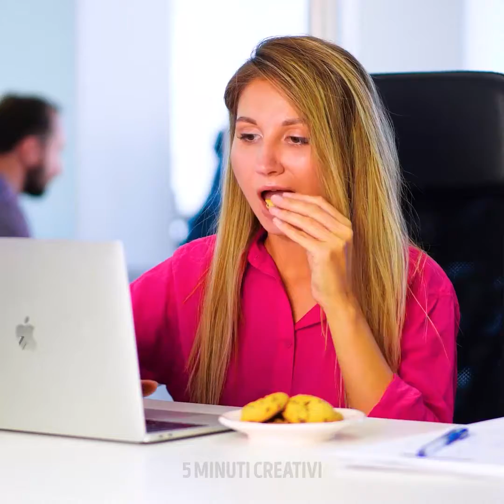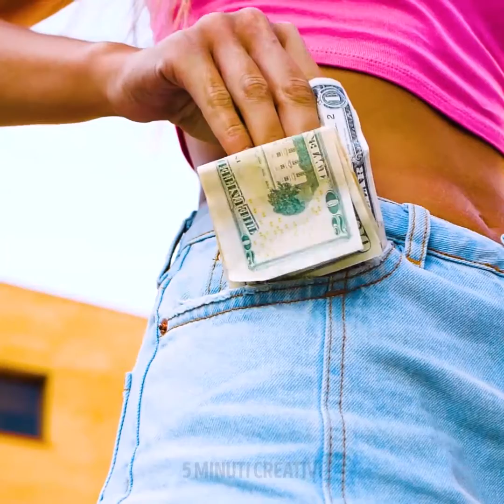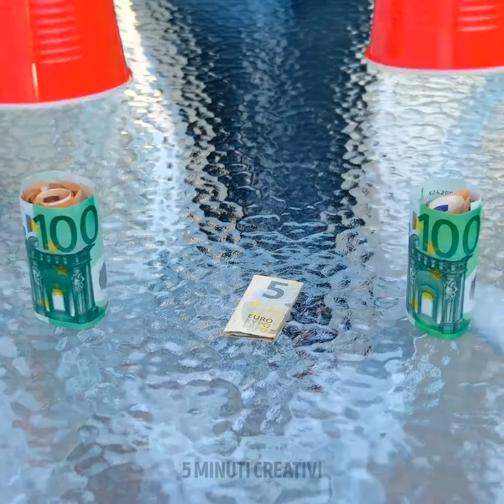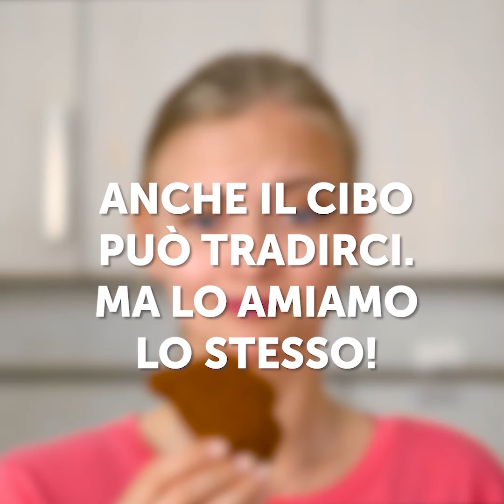QUANDO TUTTO VA STORTO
Segnalibri:
00:04 Sfortunata o sfigata?
00:25 Fallimento al bagno
03:37 Fallimento in cucina
04:11 Tutte le ragazze conoscono questa situazione
06:49 Quando AMI il cibo
07:02 Fallimento con la coca cola
08:33 Fallimento con la pizza